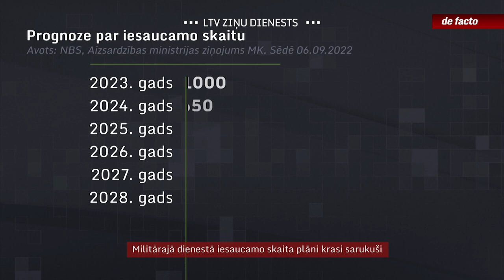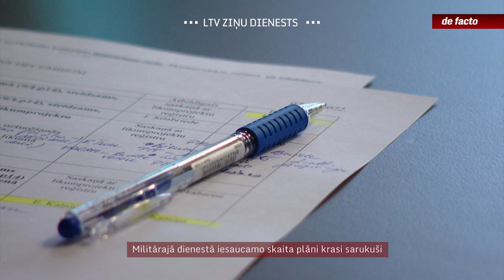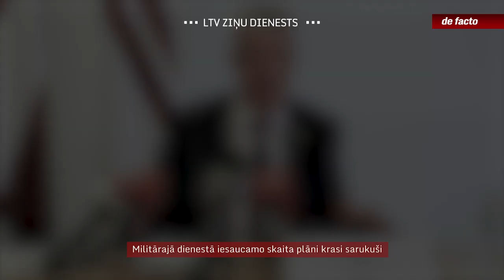Militārajā dienestā iesaucamo skaita plāni krasi sarukuši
Krievijas iebrukums Ukrainā lika Latvijai pārvērtēt savas militārās spējas. Valdība septembrī atbalstīja Aizsardzības ministrijas plānu divkāršot personālu Nacionālo bruņoto spēku struktūrās piecu gadu laikā. Vai to izdosies paveikt, šobrīd nav zināms. Diskusijas par dienesta likumu Saeimā ieilgušas, kā arī atklājušās daudzas praktiskas problēmas, kas traucē strauji audzēt iesaucamo skaitu. Šogad dienests būs tikai brīvprātīgs, un arī nākamgad iesaukt varētu vien dažus simtus, nevis tūkstošus, kā bija plānots septembrī.